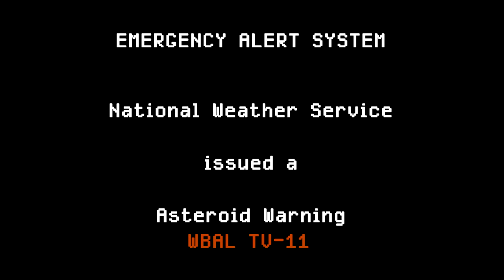EAS mock natural disaster senario #1: Asteroid Warning